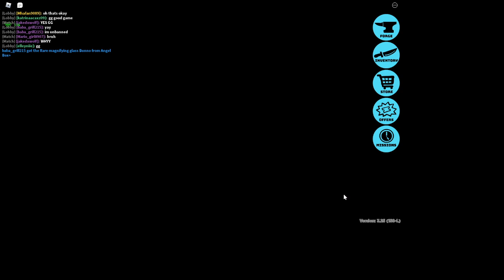Murder Party (Roblox)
Today will play murder party on Roblox